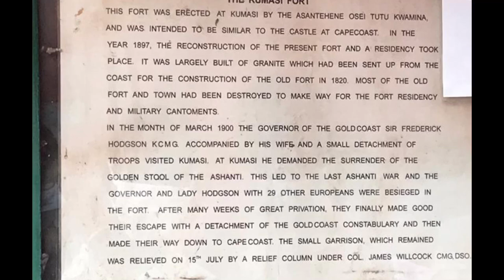HOW YAA ASANTEWAA LED ASHANTIS TO FIGHT AGAINST THE BRITISH || THE UNTOLD STORY OF THE GOLDEN STOOL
Hey Friends.
My name is Judith Serwaa Marfo,a young Ghanaian lady and this is my happy place. So in today’s video,I tell you about another educative Ashanti history.

THE HISTORY OF THE YAA ASANTEWAA WAR AND GOLDEN STOOL
That conflict began when British representative Sr. Frederick Mitchell Hodgson sat on the Golden Stool. Since the Stool was not a throne, when Hodgson's act became known, Yaa Asantewaa led the rebellion which resulted in the death of 1,000 British and allied African soldiers and 2,000 Ashanti.

See you on another one 👋

THIS SWORD HAS BEEN IN THE GROUND FOR 325 YEARS || HISTORY OF THE OKOMFO ANOKYE SWORD

FAQ’S
AGE?
-23 ♊️
NATIONALITY
GHANAIAN 🇬🇭
LIVE?
KUMASI,GHANA